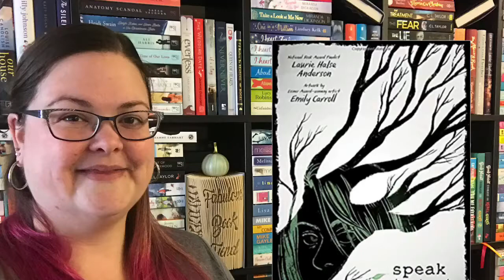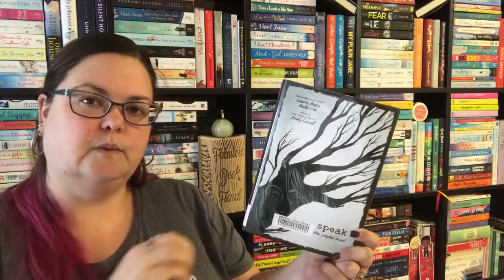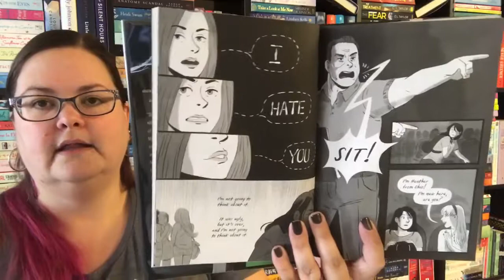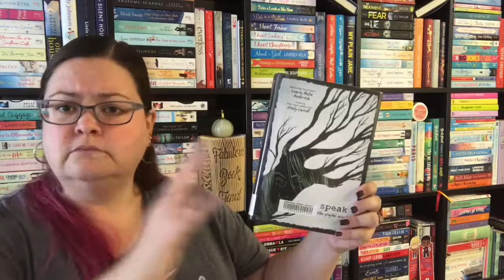Review/Vlog: Speak by Laurie Halse Anderson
Here's my review of the audiobook and graphic novel of Speak by Laurie Halse Anderson as well as vlog footage including writing advice, anecdotes and background to Speak.

Speak by Laurie Halse Anderson